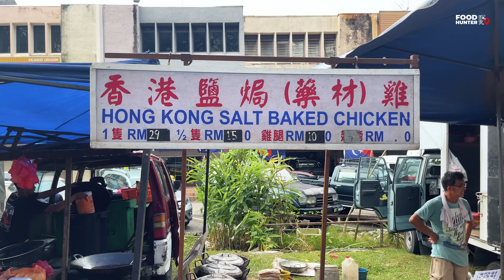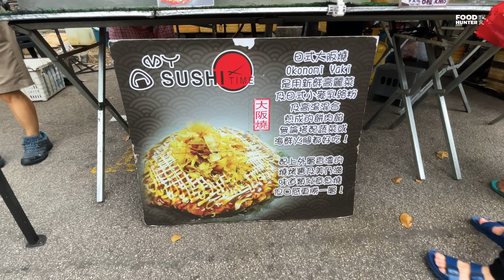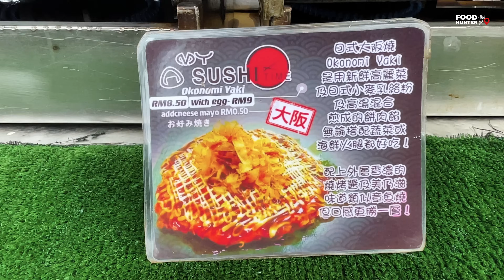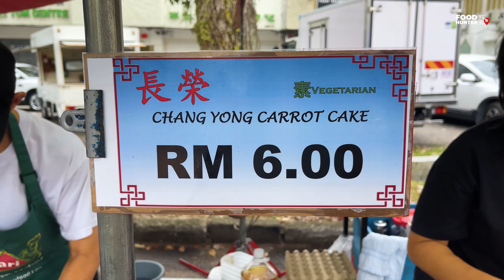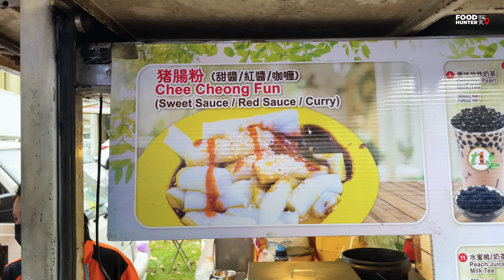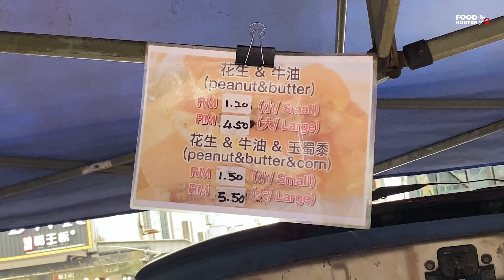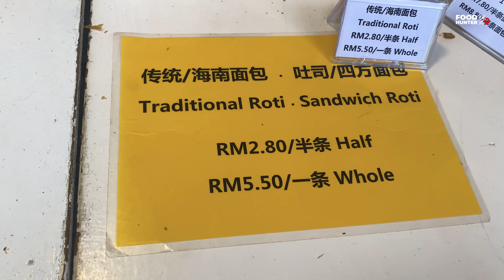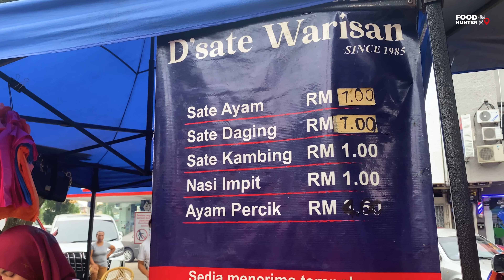Exploring the Delights of Malaysia's Night Market Street Food in Taman Pelangi, JB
Location:
Malaysia Night Market Street Food - Pelangi, Johor
17, Jalan Perang, Taman Pelangi, 80400 Johor Bahru, Johor
Business Hours: 4:30pm-9:00pm (Tuesday)

Timestamp
00:00 Durian Stall
03:45 Thai Food’s Stall
06:47 Shui Jian Bao (Pan-fried Buns)
10:26 Salt Baked Chicken
14:47 My Sushi Time
16:59 Mixed Rice Stall
18:03 Another Durian Stall
18:53 Carrot Cake
19:58 Cake
20:59 Mochi
21:37 Dim Sum
21:49 Tofu Pudding
22:19 Apam Balik
23:05 Aquarium Fish
23:34 Handmade Charcoal Toast
24:59 Stay Stall
26:11 Honey Lemon Ai Yu Bing
26:45 Chwee Kuih

We are the original creators of all the videos on this channel and videos belongs to Food Hunter探食©